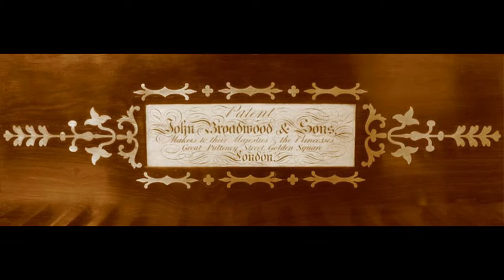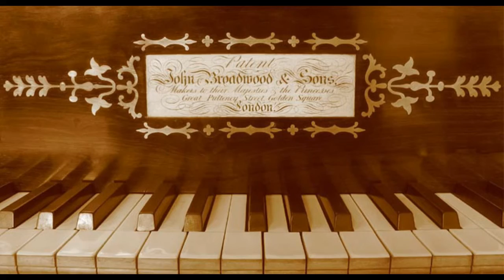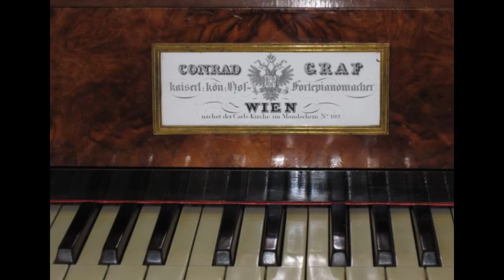Beethoven - Bagatelles Op 126 /Gordon Fergus-Thompson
composed 1823-24